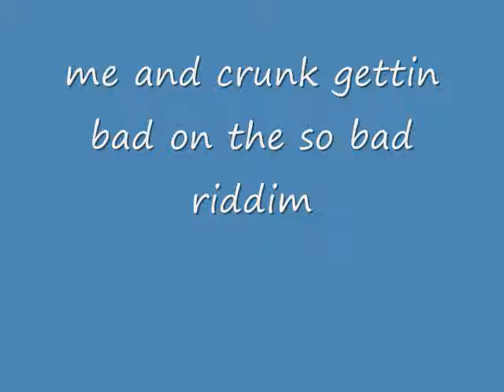get off on the so bad riddim mix .wmv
jus me and crunk madd it up